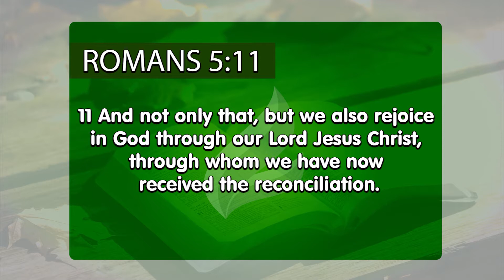God only has good things for you | Dr. R. R. Soares | Sowing The Faith [ENGLISH]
The one you choose to obey is your boss, your lord. So, every time you act, do so according to the Word of God, He is your Lord. The same way, obeying the will of the devil implies being in his hands, because he becomes your lord. Don’t call God your Lord without meaning it. Call Him Lord, and obey His commandments.